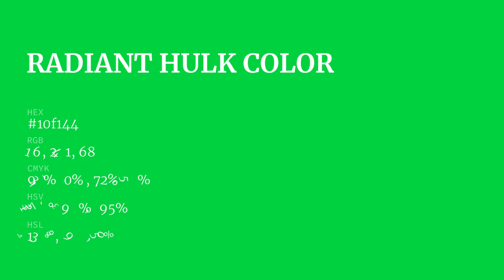Radiant Hulk color 10f144 hex color - Green color - Warm color 10f144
What color is Radiant Hulk ? 10f144 hex color - Green color - Warm color 10f144

Hex 10f144 Color Code is also known as Radiant Hulk color.